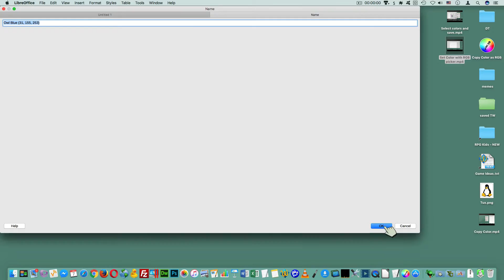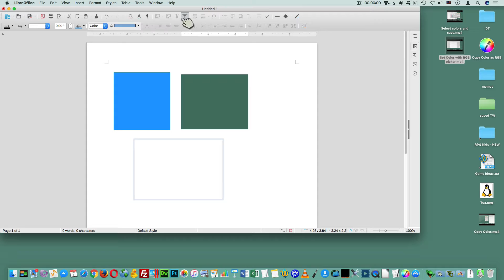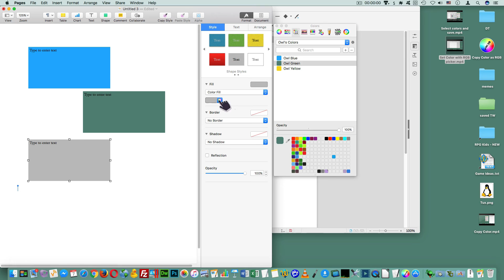Setting three colors for Owl